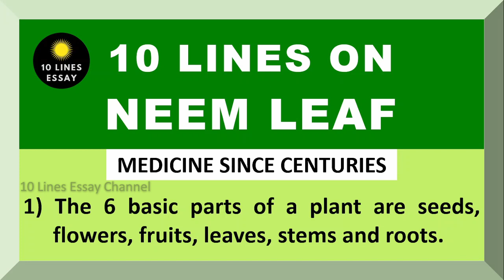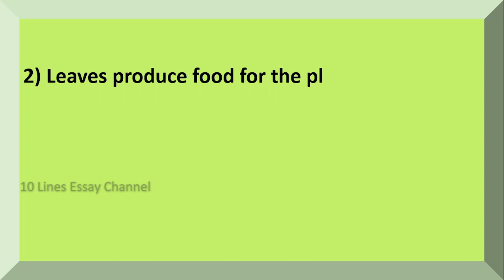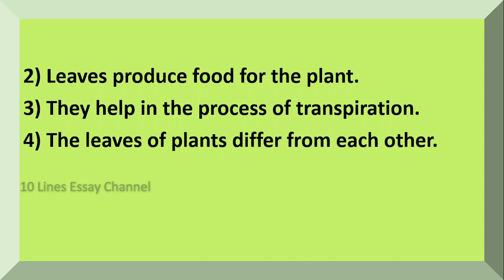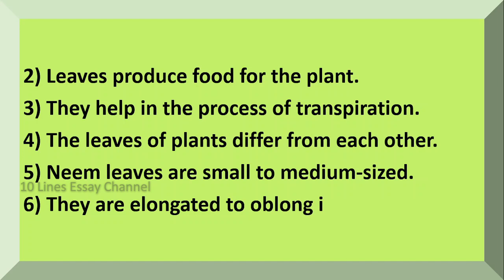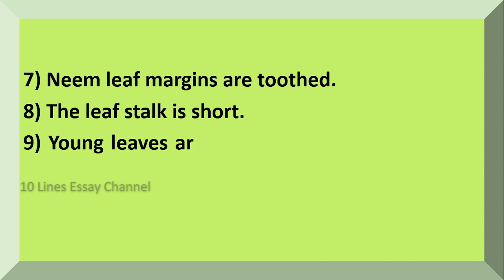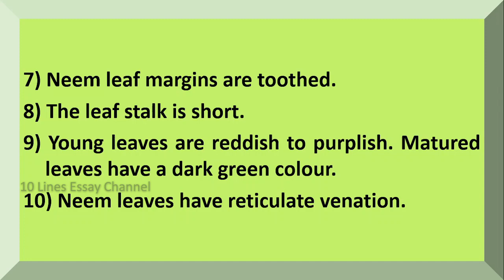10 Lines on Neem Leaf in English | Neem Leaves | Few Lines about Neem Leaf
Want to have a Few Sentences about Neem Leaf?  You are in the right place!
This video provides you with 10 Lines on Neem Leaf in English.  It is very easy to understand and learn.

Few Sentences about Neem Leaf
10 lines on Neem Leaf
Few lines on Neem Leaf
Few Sentences about Neem Leaf in English
10 lines on Neem Leaf in English
Few lines on Neem Leaf in English
Paragraph on Neem Leaf
About Neem Leaf